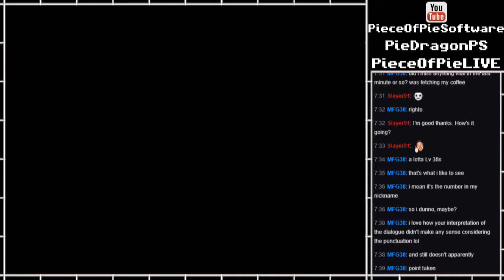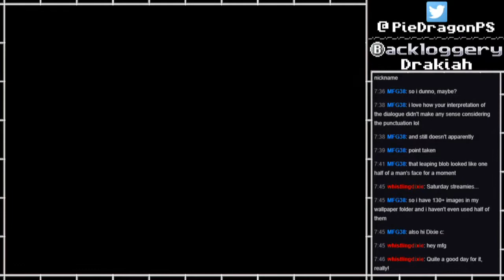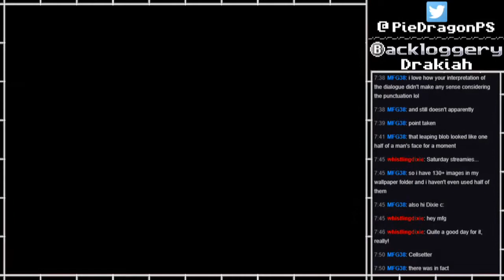PS - Ys: Memories of Celceta part46 [BLIND]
Adol Christin is on yet another epic adventure, and as always, I'm more than happy to help him along!  That is, as long as it involves awesome music, as they always do!